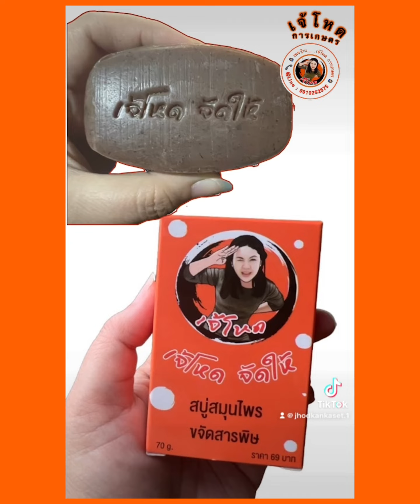เครื่องยนต์ ดีเซล X ปั๊มแดง แรงดันสูง 3” ไม่ต้องกรอกน้ำ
ชนปั๊มแดง แรงดันสูง 3” X 3”
รุ่นใหม่ ไม่ต้องกรอกน้ำ ล่อท่อมายดูด
เครื่องยนต์ ดีเซล 14 hp. รับประกัน 1 ปีเต็มๆ
ในชุด มีสายดูดทางน้ำเข้า 8 เมตร
พร้อมหัวกระโหลก พลาสติก 3” เกรดดี
มีข้อต่อ สวมเร็ว 3” เกรดดีให้ 2 ตัว ครบ
ทั้งทางน้ำเข้า และทางน้ำออก ฟรีเข็มขัดรัดเบอร์ใหญ่
เทปพันเกลียว เดี๋ยวแถมน้ำมันให้อีก 2 ลิตร 🤩
ชุดนี้ ราคา.. 38,8OO บาท รวม ส่งฟรี !!!

❌ ไม่รวมค่าสายส่งน้ำทางน้ำออก 3”
❌ ไม่รวมหัวสปริงเกอร์ อิตาลี สีทอง 2”

เทสยิงสปริงเกอร์ ใหญ่ อิตาลี สีทอง 2”
สะใจ ยิงไกล น้ำเยอะ เปียกไว ใช้รุ่นนี้ ครบ จบ !!
ไม่เจ็บใจ แน่นอน ค่ะ ที่ 👩🏻‍🔧 เจ้โหด จัดให้ 👩🏻‍🔧

👩🏻‍🔧 เพจร้าน : เจ้โหด การเกษตร 👩🏻‍🔧
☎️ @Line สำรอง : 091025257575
🛣️  ถนน 234 เลี่ยงเมืองเพชรบูรณ์ ค่ะ